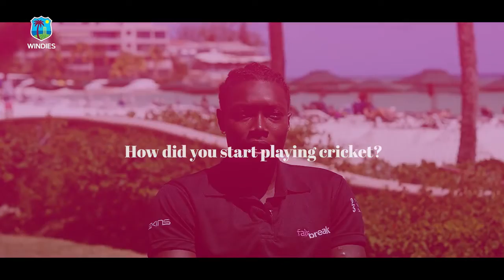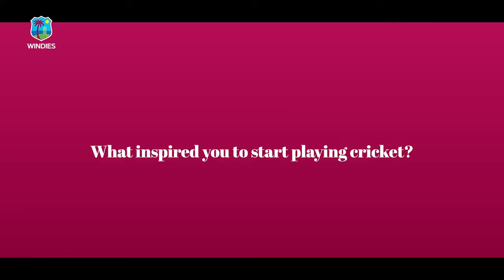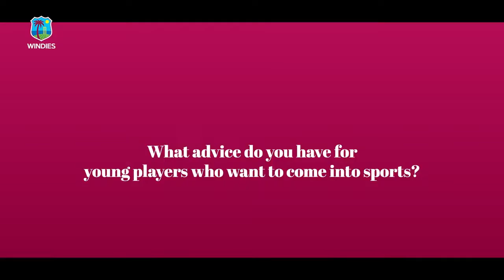Shamilia Connell - Player Profiles | The Windies Insider